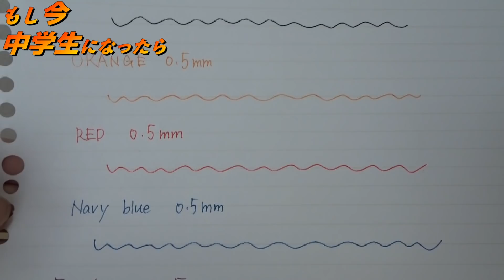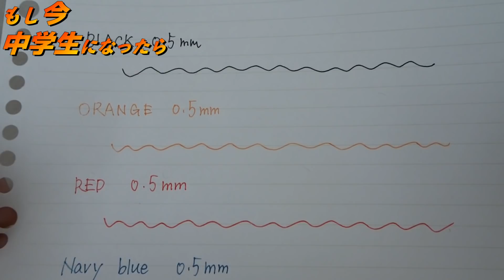《見栄え最高》大容量のレイニーペンケースで筆箱紹介！【LOONLOON、660pencase、룬룬、룬룬필통】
【LOONLOON Amazonホームページ】

ー今回紹介した商品の購入リンクー

【660レイニーペンケース】

【663ストーンペンケース】

【667メロウペンケース】

《LOONLOON》最高のペンケースを紹介します！【レイニー、ストーン、メロウペンケース、룬룬、룬룬필통】

このチャンネルでは、主に文房具の動画を配信しています。
毎週月曜日は、ラジオもやってます！

スティッキール懐かしい。

《撮影機材》
　Panasonic  HC-VX985M  4K

                                       Ultimate Suite

《フォント》フリーフォント
　　　　　　墨東ルイカ

《趣味》文房具、音楽、映画鑑賞、服、スニーカー等々

【キーワード】
loonloon ペンケース

ルンルン ペンケース

loonloon pencil case

ペンケース 大容量

レイニー ペンケース

ペンケース ルンルン

メロウ ペンケース

ルンルン筆箱

筆箱 おしゃれ

筆箱二階建て

ペンケース メロウ

ストーン ペンケース

룬룬